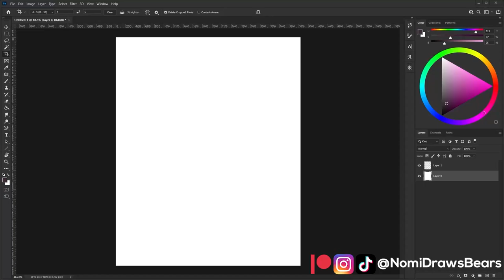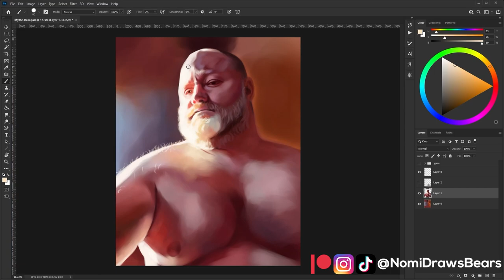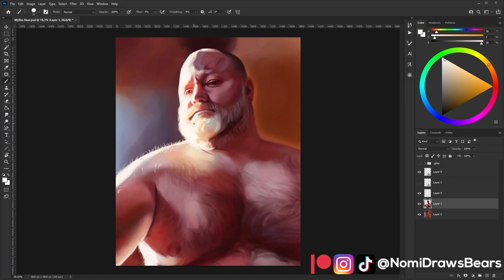Mythos Bear [Digital Painting Timelapse of Attractive Gay Daddy Bears]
I skipped the sketching phase for this drawing. I actually found it freeing this way. The sketch lines kind of get in the way when I'm painting and make it hard for me to accurately see value between my colors.

I had a lot of fun with the technical aspects of lighting, now that I'm more comfortable with the concepts of bounce lights, subsurface scattering, and ambient occlusion.